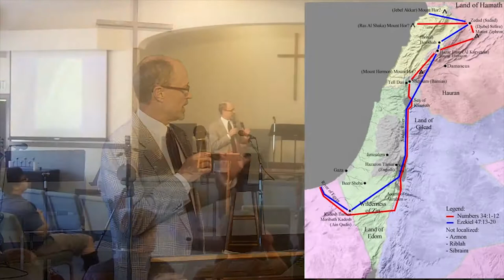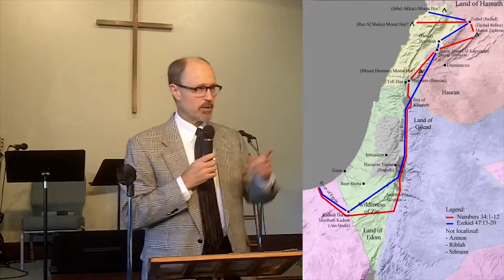Hither By Thy Help I've Come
Guest speaker Walt Gustafson tells us to be wary of the Philistines and their modern day counterparts. (Who were those guys anyway?)